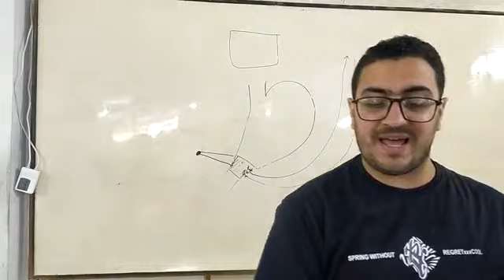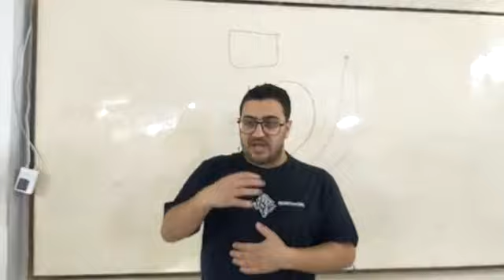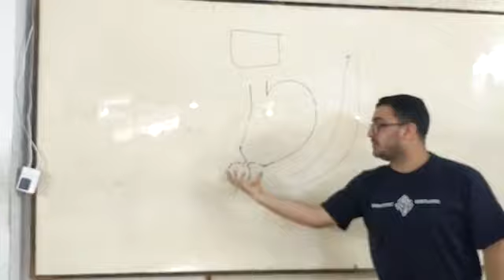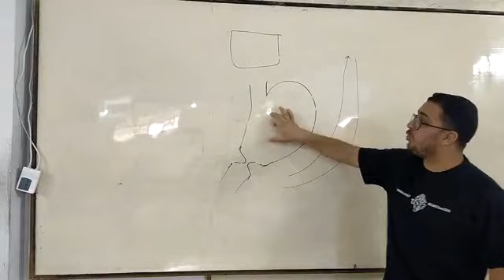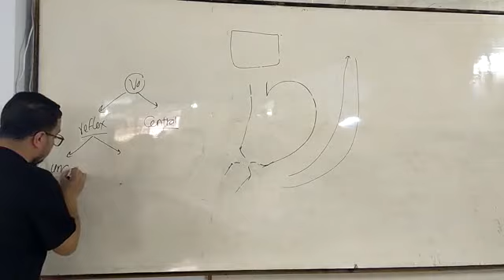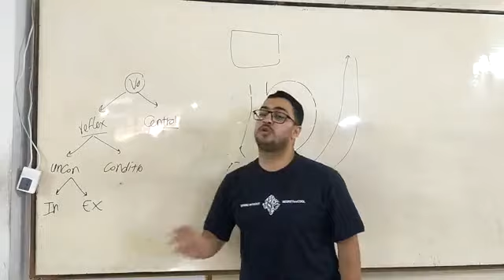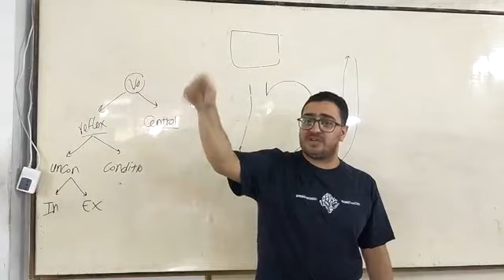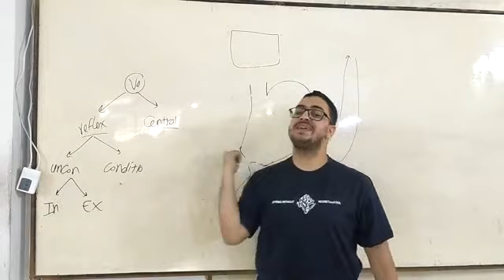Vomiting_Dr.Ahmed Hassan Elbatahgy